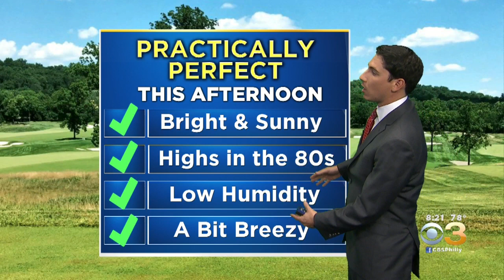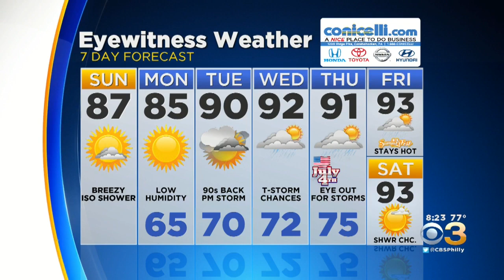Weather Update: Humidity Rapidly Drops Off